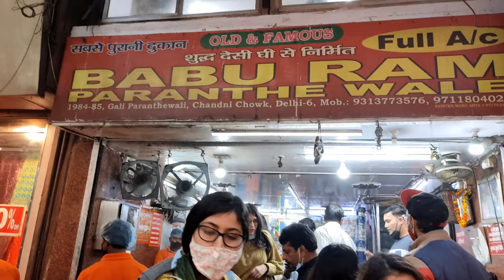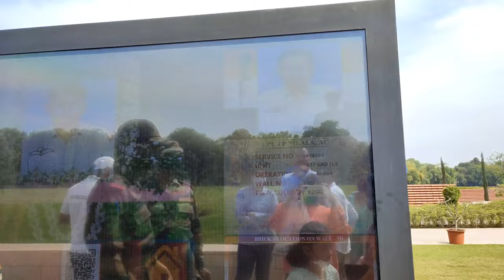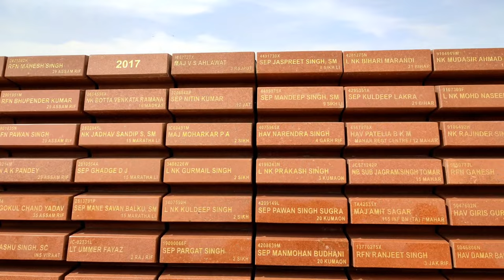Happy Anniversary My love | Ashok Chakra IAF Commando Jyoti prakash Nirala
Wedding Anniversary Celebration Of Garud commando Ashok Chakra Jyoti prakash Nirala in Ashoka Hotel Delhi

Happy Marriage Anniversary My love IAF Commando Jyoti prakash Nirala
ज्योति प्रकाश निराला
Garud commando Jyoti Prakash Nirala,Garud commando Jyoti Prakash Nirala's sister wedding,Jyoti Prakash Nirala's sister marrige,ज्योति प्रकाश निराला के बहन की शादी,अशोक चक्र विजेता ज्योति प्रकाश निराला

Ashok Chakra jyoti prakash Nirala
jyoti prakash Nirala ka vedio
26 january song
26 january
26 january 2021
republic day
An Inspirational Soldier's Story
अमर जवान ज्योति
Soldier's Story
Jyoti Prakash Nirala
Jyoti Prakash Nirala Biography
Martyr Jyoti Prakash Nirala
Indian air force Jyoti Prakash Nirala
Jyoti Prakash Nirala Bihar
Video of Jyoti Prakash Nirala Ashok Chakra
ज्योति प्रकाश निराला वीडियो
अमर जवान ज्योति
Soldier's Story
Jyoti Prakash Nirala
अमर जवान ज्योति
national war memorial
india gate
amar jawan jyoti
national war memorial delhi
national war memorial india
travel vlog delhi
delhi must see
delhi things to do
war memorial at night
param yodha sthal
indian heroes
national war memorial new delhi
national war memorial in delhi
india gate
national war memorial delhi tour
delhi tour
national war memorial delhi vlog
india gate live
india gate kahan per hai
delhi tourist place
how to reach india gate by metro
india gate history
national war museum delhi
mountainstairs
mountain stairs
india gate vlog 2022
इंडिया गेट दिल्ली
central vista project update